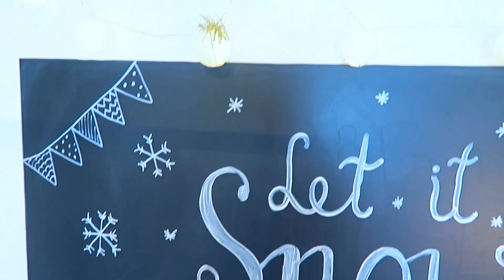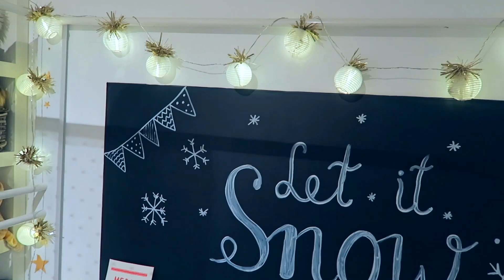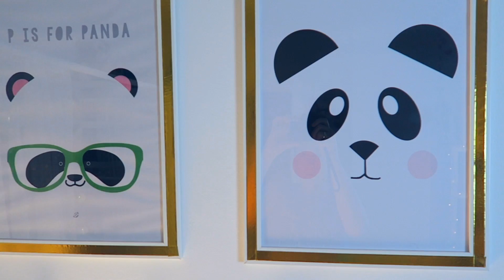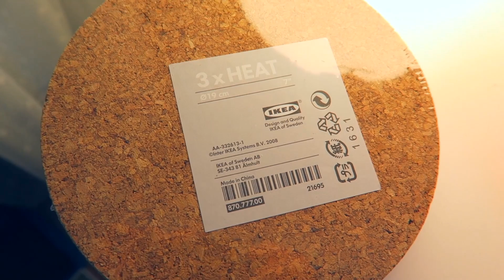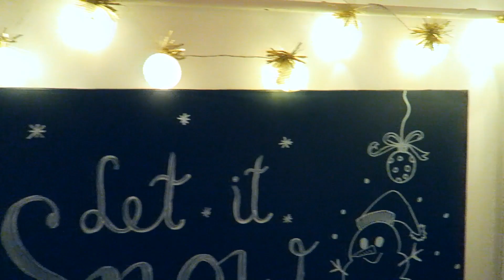Glitzer/Winter🎄ROOMTOUR WEIHNACHTEN🎄DIY umdekorieren💘coole Mädchen Zöpfe&Frisuren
XMAS Roomtour, bald ist Weihnachten und ich habe mit viel Glitzer und DIY'S mein Zimmer umdekoriert, es sind bestimmt ein paar Ideen für euch dabei! Girlanden bekommt ihr jetzt fast überall, super günstig bei dm, Ikea oder Primark!

💘Achtung SUPERFANS💘: Helft uns doch bitte dieses Video zu übersetzen, dann werdet ihr auch namentlich erwähnt (Top 5), klickt dazu einfach

♥︎ Wenn ihr mir schreiben möchtet: (es muss alles noch durch einen Briefkastenschlitz passen)

Coole Mädchen Zöpfe&Frisuren
Postfach 75 23
53111 Bonn

☛*Kamera und